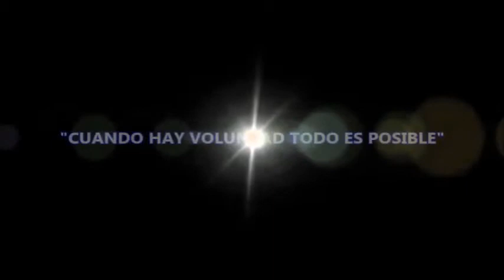LA NUEVA ALUMNA ROXANA PISAPIA PERIODISMO 2015 El Curso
La Primer Entrevista de Roxana consultando a una bella joven sobre la Tecnología,"Visión".